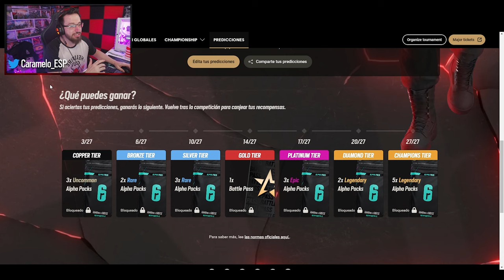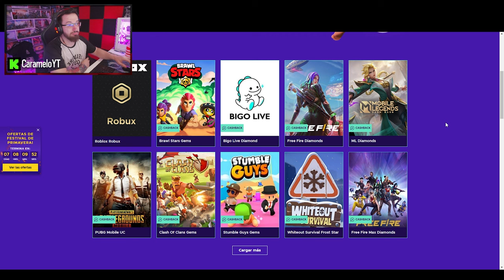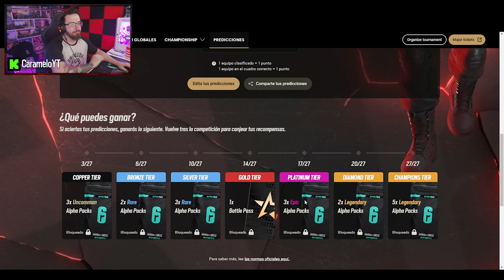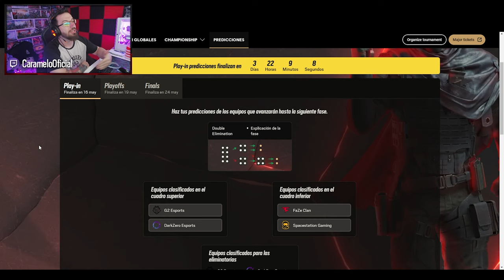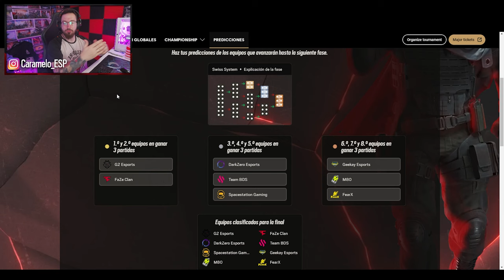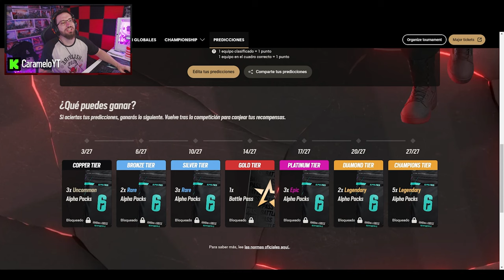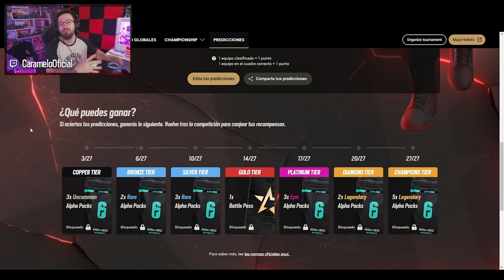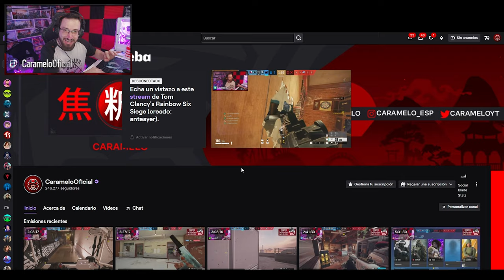Gana PAQUETES solo por HACER ESTO | Caramelo Rainbow Six Siege Gameplay Español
✅ Gana PAQUETES solo por HACER ESTO en este Gameplay de Rainbow Six Siege español en la temporada Deadly Omen.